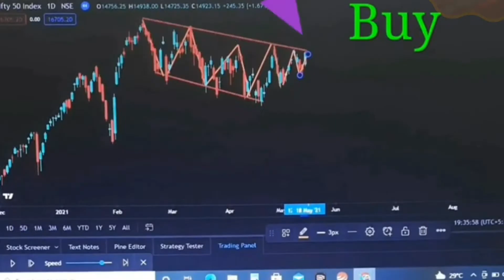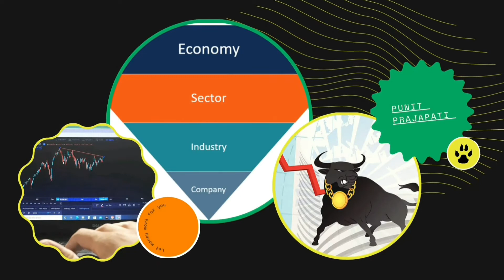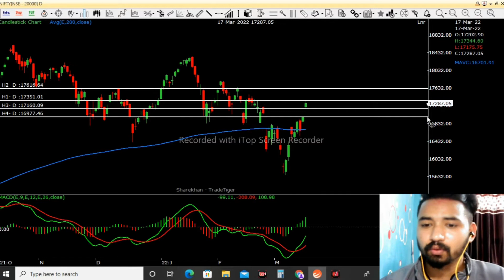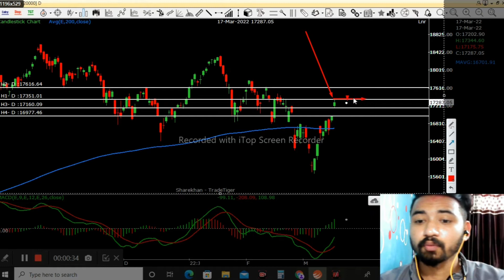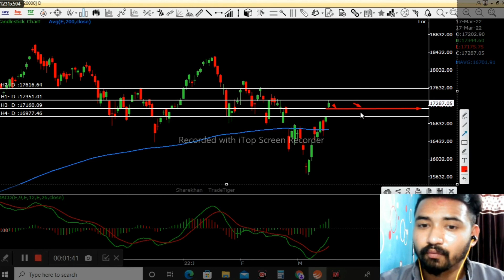Technical analysis of nifty || Punit prajapati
get share of 50 rupee

Derivatives series

Series of IPO

In this video we have discussed 3 topics.

1. what is share market?

2. How share market works?

3. How you can buy your first stock?

we are going to upload video about stock market on this channel. if you are interested to know about stock market than subscribe our channel to get knowledgeable videos about stock market